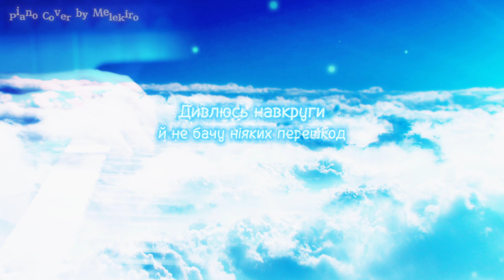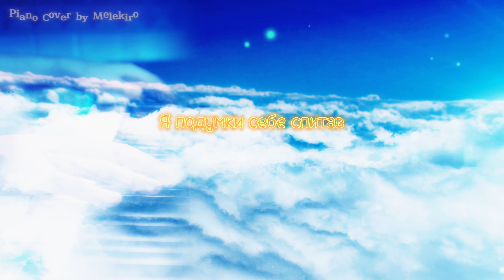[PIANO] Jujutsu Kaisen OP 3 - Ao no Sumika Ukrainian (UKR) Cover (Магічна битва український кавер)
Давненько не співала під піаніно, тому вдячна @Melekiropianocovers за те, що надихнув записати ще одну версію цього опенінґу~

Ukrainian Cover by Anna Yermakova

Блакитна пора, коли у неба краю і меж нема
Дивлюсь навкруги й не бачу ніяких перешкод там, де гуляє мій погляд
Асфальт відбива щорічний літній звук малих цикад
Не даючи почути мені твоє мовчання

Барвисті роки вже згасли й пройшли
А твій аромат, відмінний від мого, лишився в пам’яті
Тільки схований спогад цей далеко на дні

Та попри це живе в мені блакить
Та попри це живе ясна блакить
В будь-яких молитв та слів є шанс дійти
Але, на жаль, моїх благань ніхто не чує
Як тихе кохання, що мовчки чека
Немов літні барви яскраві, що по щоках стікають
З тих пір, коли були ми разом, застрягли у горлі прокльону слова

«Чи зустрінемся ми знову?»
Я подумки себе спитав

Минуле як зірки в галактиці безмежній
Крізь пальці бачу їх, але ніколи не схоплю